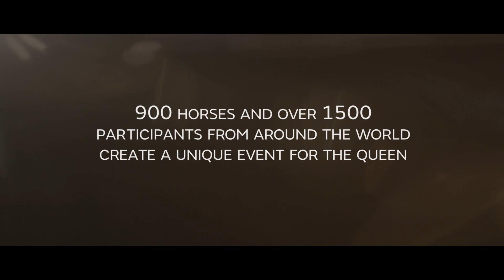Queen's 90th Birthday Celebration with Jaguar Land Rover